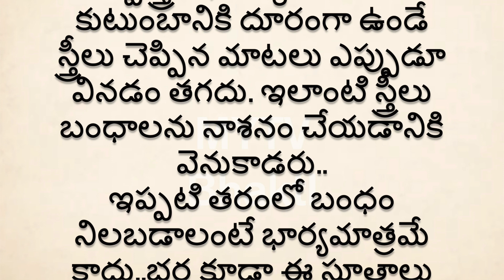భర్త మనసు దోచుకునేందుకు ద్రౌపది సత్యభామకి చెప్పిన సూత్రాలివే ఈతరం మహిళలూ ఆచరించొచ్చుdarmasandehalu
Mytvbhakti

New,newvideo,viralvideo,viral,latestvideo,latest,money,new video,latest video,viral video,laxmi,today,video, , durgapuja, durga,new,NEW,New,
spirituality ,interestigfacts,shortvideo, devotional,interesting ,interestingfacts, bhakthi, talapatra, ,shortsfeed,factvideo,factsvideoMytv bhakti

devotional,bhakthi,talapatra,dharmasandehalu,jeevithasatyalu,